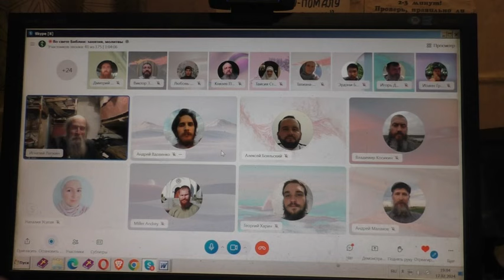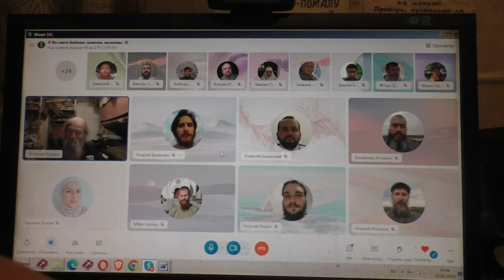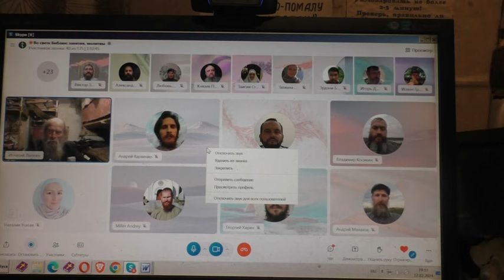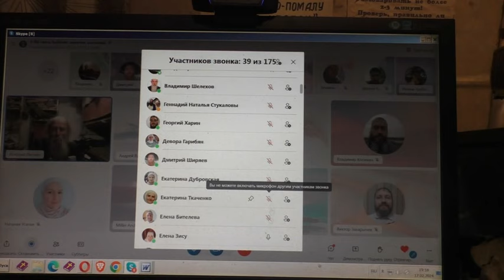Рассуждения о прошлом для будущего многим. 17. 02. 2024.